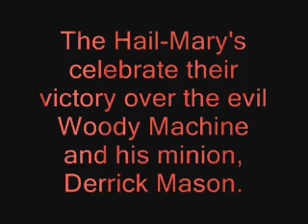2004 - Video #2 Hail Marys vs Crosbys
2004 - Video #2 Hail Marys vs Crosbys